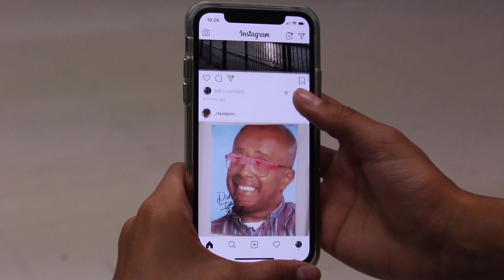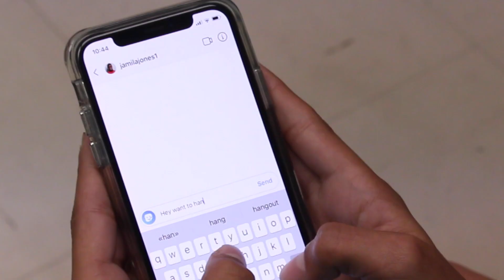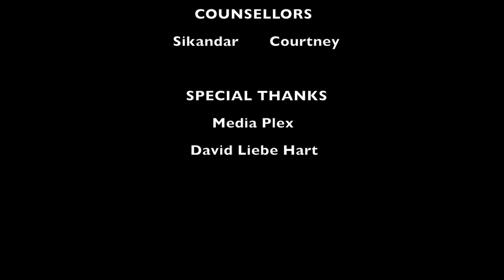The 2 Rings - Ages 12 - 14 Week 1, 2019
When two bullied boys discover a pair of mysterious rings, their constant unluckiness takes a huge turn